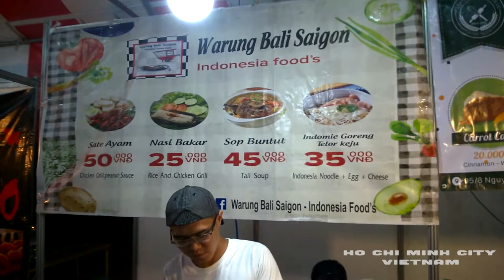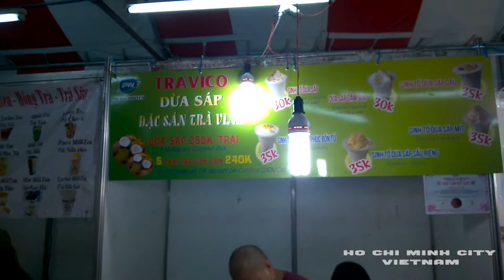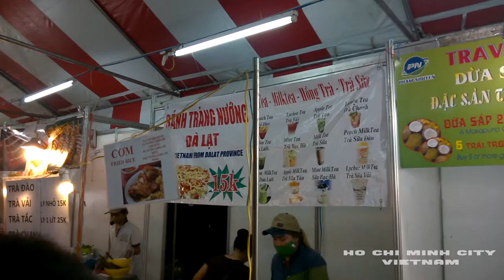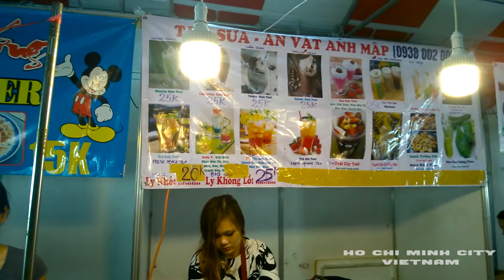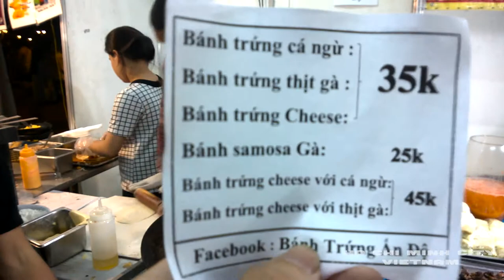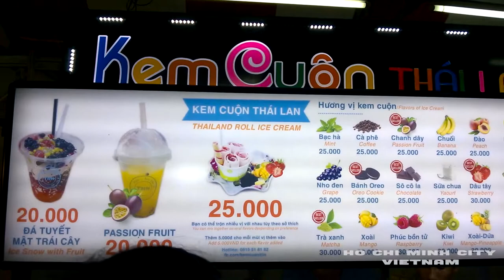CHEAP AND FAST STREET FOOD AT SAIGON CENTRAL MARKET - DISTRICT 1 HO CHI MINH CITY VIETNAM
Travel in Ho Chi MInh City, VietNam   - Driving around central
No vlog, no faces, talk, pure Vietnam only
Street - Traffic - Food - People